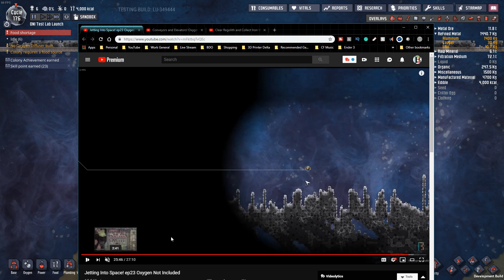Low Tech Space Scanner! Oxygen Not Included Tutorial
Scanning Space for meteors can be a bit tricky. In this Oxygen Not Included tutorial I guide you through a system that uses low tech doors to clear regolith and capture iron while providing a save view into space. No space-age materials or liquids are needed.